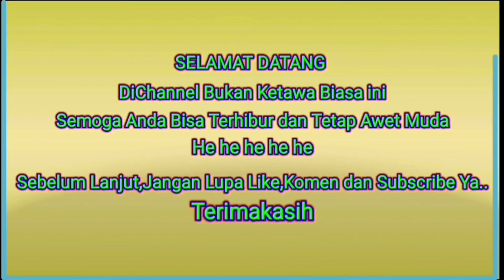KOCAK PARAH🤣!!! KUMPULAN VIDEO LUCU TENTARA DIPRANK POLISI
Vidio lucu bikin ngakak🤣
Hiburan pengobat sedih hati.

Semoga terhibur dan bahagia selalu.